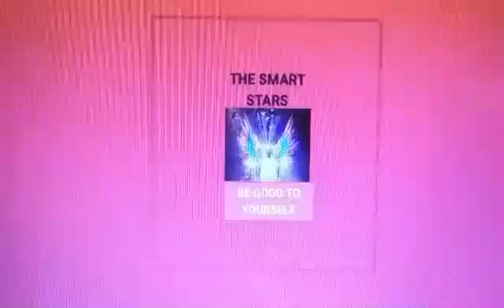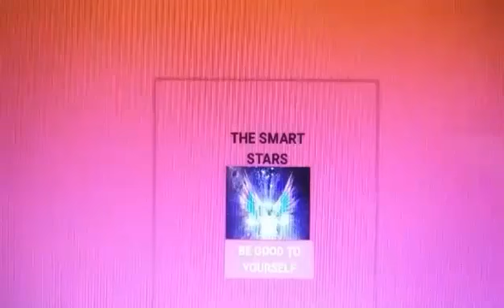The Smart Stars- Separate Ways